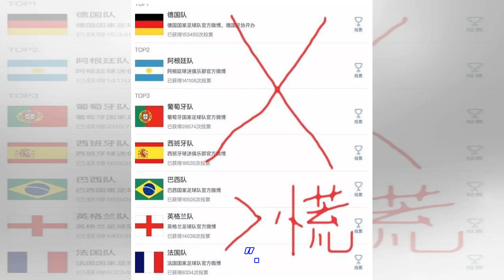这就是足球的一种魅力！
在俄罗斯举行的世界杯赛程已经过半。日前前意大利主帅里皮接受了意媒采访，他表示对于淘汰赛阶段各大豪门的爆冷出局并不意外，而若意大利队能挺进决赛圈将会有所作为。意大利在世预赛阶段就被瑞典淘汰，一些传统老牌强队如德国、阿根廷和西班牙也倒在八强之外。作为2006年率领意大利夺得世界杯冠军的功勋教练，里皮说：“我对这一结果不感到意外。世界杯就是一场进行中的竞技，它反映着足坛的瞬息万变。当你为一支小球队能走得如此之远而感到意外时，你忘了在它队伍中或许有15、16名球员在英超、西甲和意甲踢球。”在世界杯近百年历史中，意大利队仅有两次没能进入32强。里皮谈到，传统强队往往会被球迷的期望压得透不过气，他们眼中都...